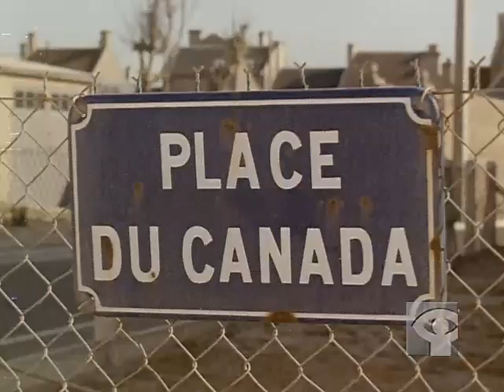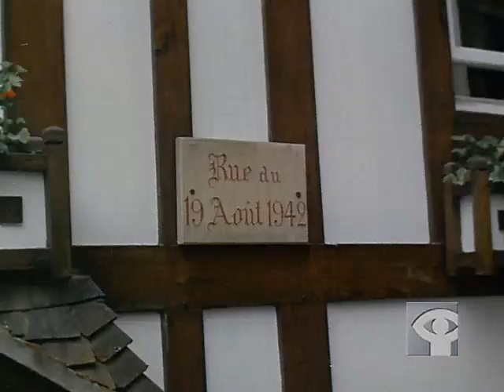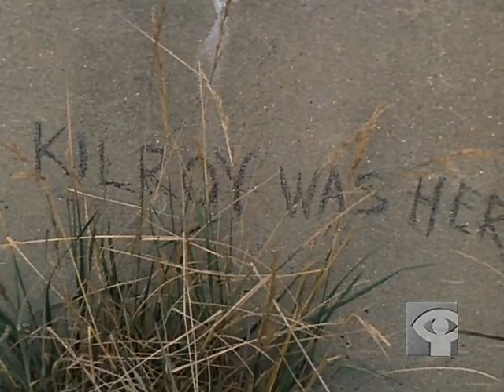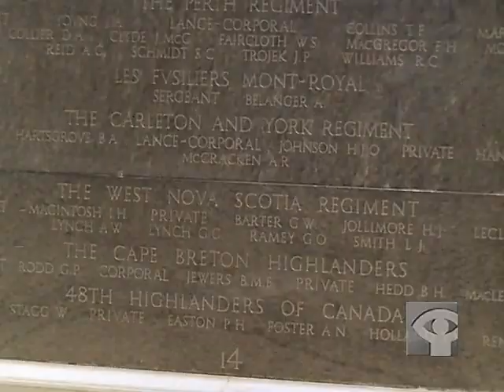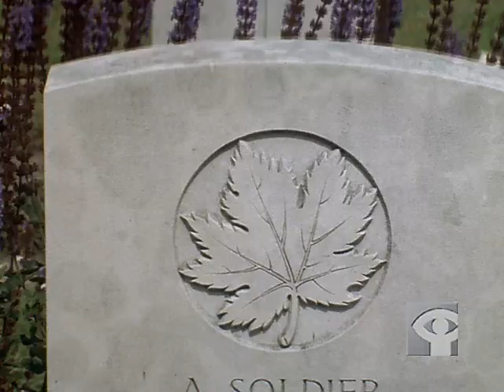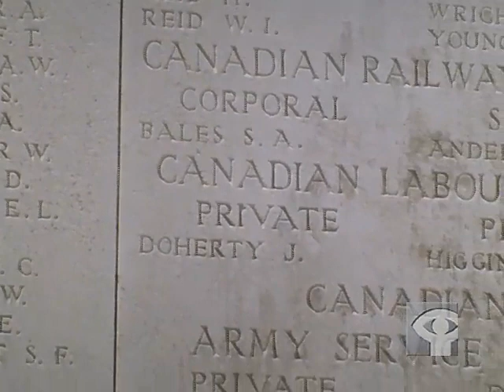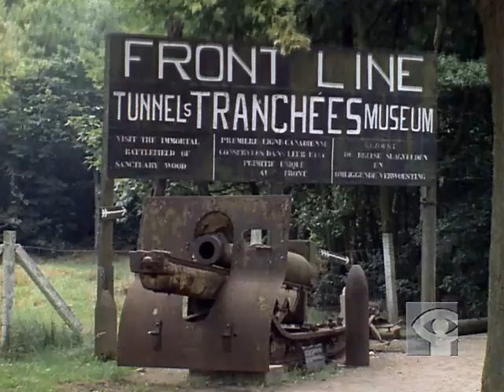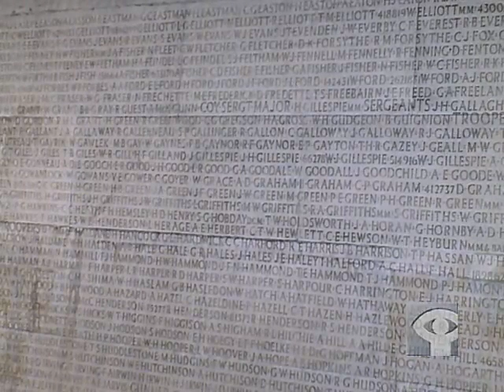Fields of Sacrifice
This 1964 documentary returns to the battlefields where over 100,000 Canadian soldiers lost their lives in the First and Second World Wars.  The film also visits cemeteries where servicemen are buried. Filmed from Hong Kong to Sicily, this documentary is designed to show Canadians places they have reason to know but may not be able to visit. Produced for the Canadian Department of Veteran Affairs by the renowned documentary filmmaker Donald Brittain.